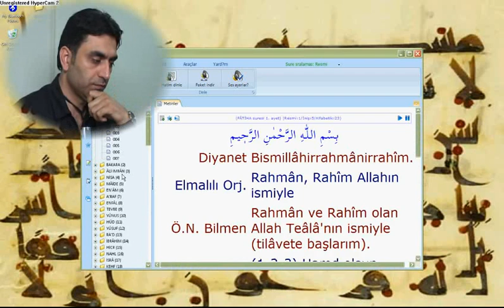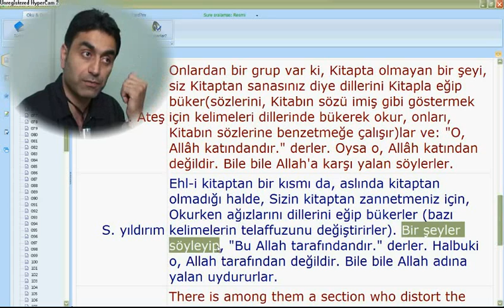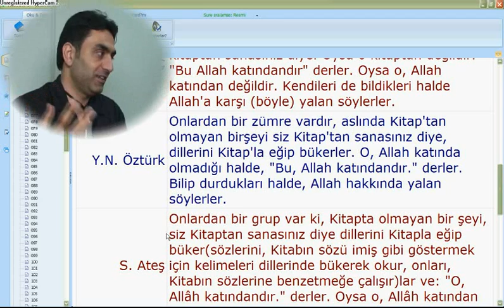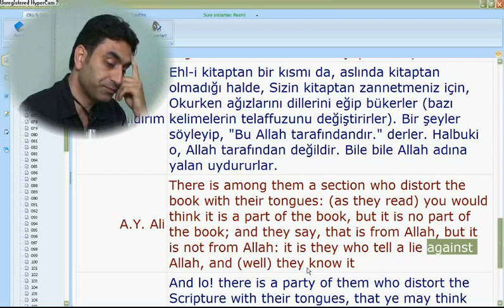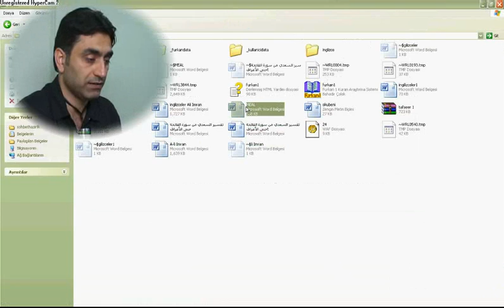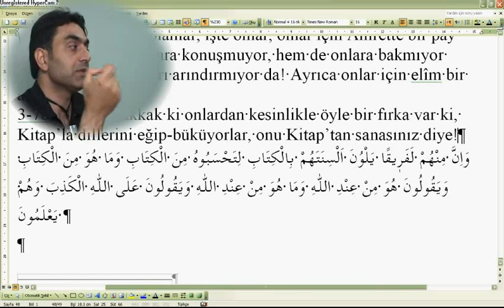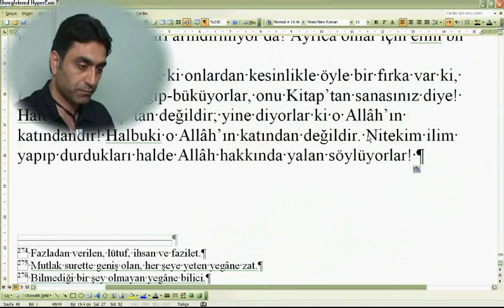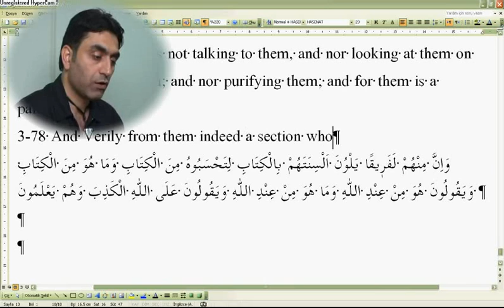Al-i İmran suresi 78 (Doç. Dr. Halis AYDEMİR)